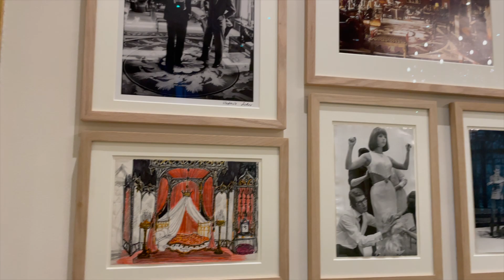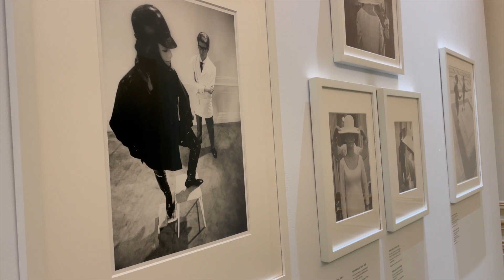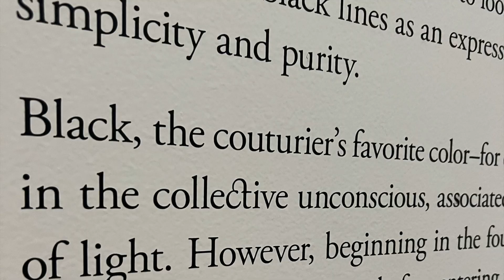PARIS Vlog #2 Yves Saint Laurent Museum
I start off at my house getting in the vibe of the upcoming Paris trip. Then, in Paris, I realized I didn't get to do all that I wanted on the trip. So, I extended my trip especially to see the Yves Saint Laurent Museum and so much more.

KEEP WATCHING!

Checkout my New Favorite perfume from jomashop.com Maison Francis Kurkdjian Paris Baccarat rouge 540